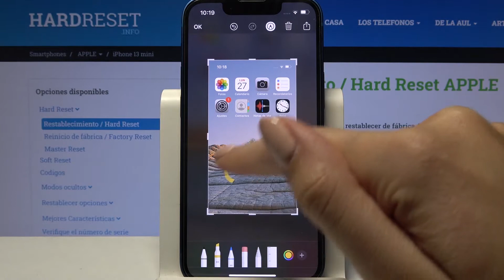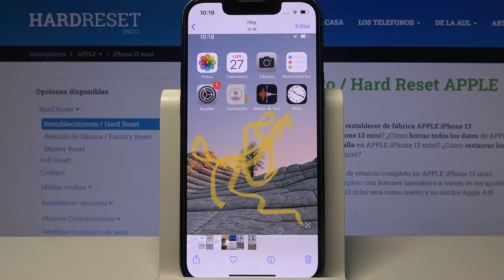Cómo hacer una captura de pantalla en iPhone 13 Mini - tomar screenshot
En este video te presentamos cómo hacer una captura de pantalla en tu celular iPhone 13 Mini. Sigue las instrucciones y descubre cómo capturar la pantalla en tu iPhone 13 Mini en un instante.

¿Cómo se hace una captura de pantalla en iPhone 13 Mini? ¿Cómo capturar la pantalla en iPhone 13 Mini? ¿Cómo se puede hacer la captura de pantalla en iPhone 13 Mini? ¿Cómo hacer un screenshot en iPhone 13 Mini? ¿Cómo sacar una foto de la pantalla en iPhone 13 Mini? ¿Cómo tomar una captura de pantalla en iPhone 13 Mini?